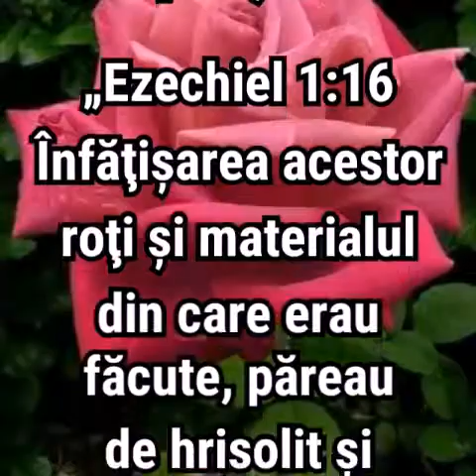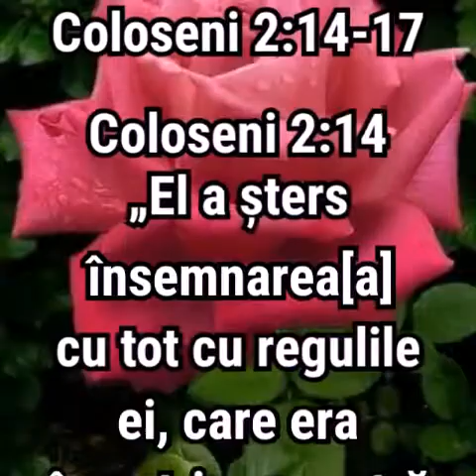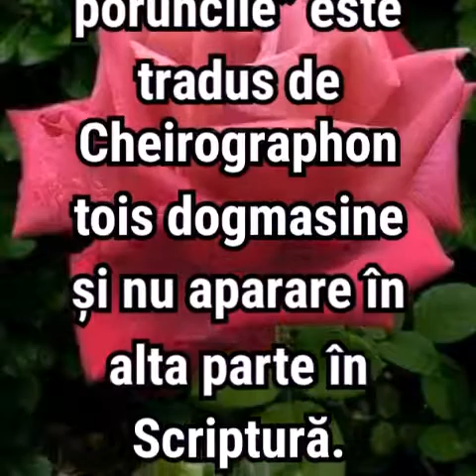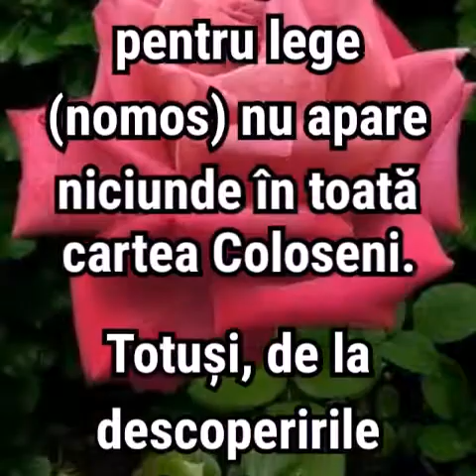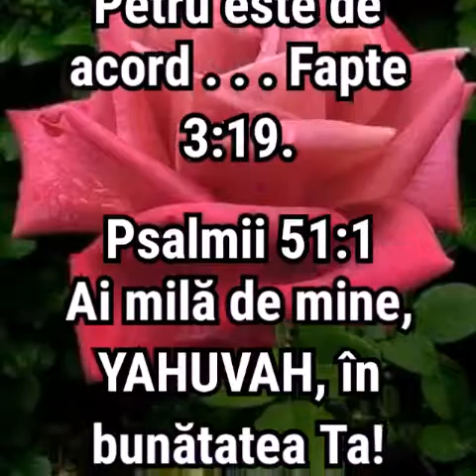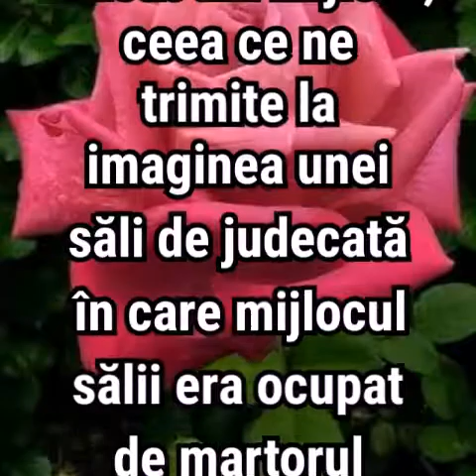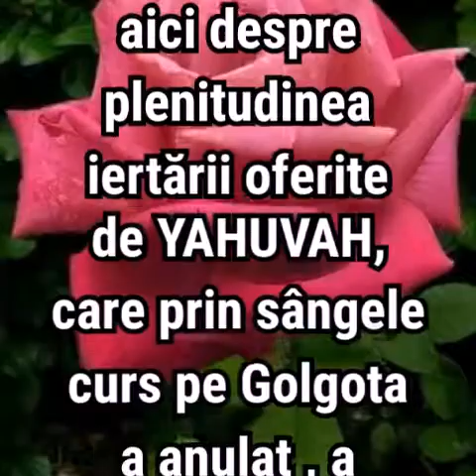57. CEL MAI MARE COMPLOT RELIGIOS DIN ISTORIE